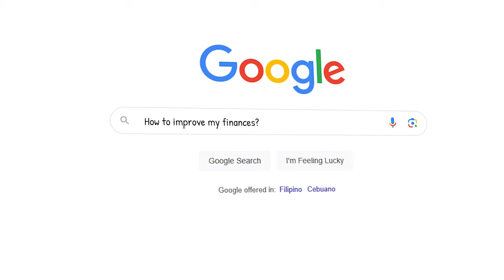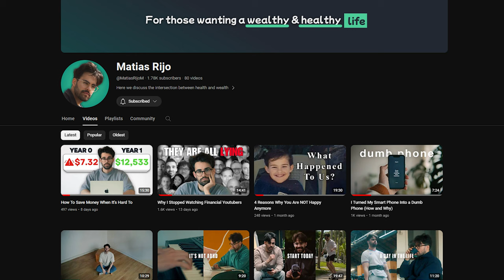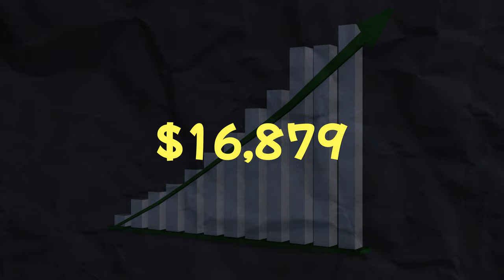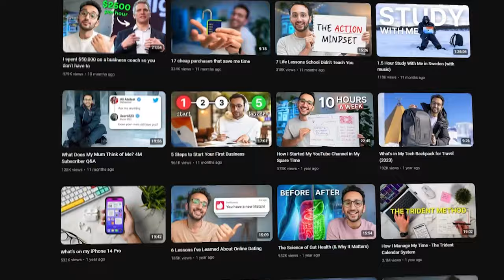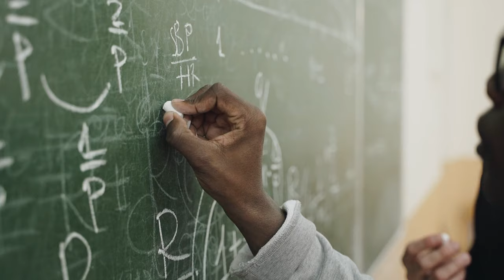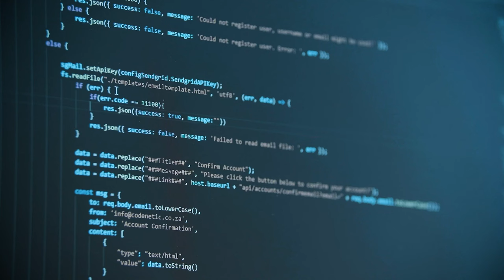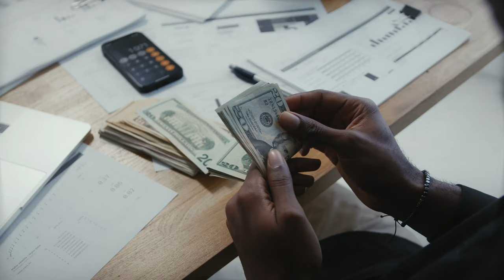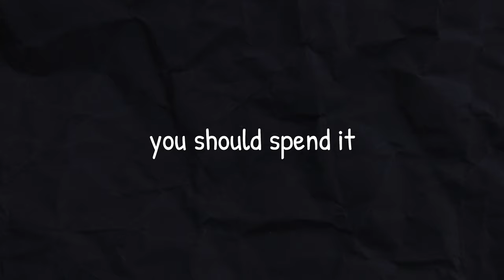Finance Advice That's KILLING Your Money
Are you unknowingly following advice that’s draining your bank account? Today we go over some popular, yet misleading pieces of finance advice that could be harming your money rather than helping it.

This is the horrible piece of advice that's killing your money:

1. Follow Your Passion: Understand why turning your passion into a career isn’t always the golden ticket.

2. Waiting to Invest: Discover why delaying investments until you have "enough" could be a costly mistake.

3. Can't Be Rich with a 9-5: Debunking myths around traditional employment and building wealth.

4. College is Outdated: Why education still matters, despite rising tuition.
Student Loans Paid Back Easily: Recognize the risks tied to this belief, and why all degrees aren’t created equal.

5. YOLO: How this mentality could leave your finances in disarray.
Investing Blindly: The dangers of putting your money into investments you don’t understand.

6. Affordability ≠ Buy It: Just because you can doesn’t mean you should!
Hustle Hard: The hidden tolls of the "hustle culture."

Please, make informed financial decisions and be critical of the advice you hear! Not all advice is good advice, even from finance creators like us.

Timestamp:
00:00 Introduction
00:19 Follow Your Passion
02:19 Waiting To Invest
04:58 You Can't Be Rich With a 9-5
07:28 College is Outdated
09:49 Student Loans are Easy To Pay Back
12:02 YOLO
13:52 You Can Afford It, You Should